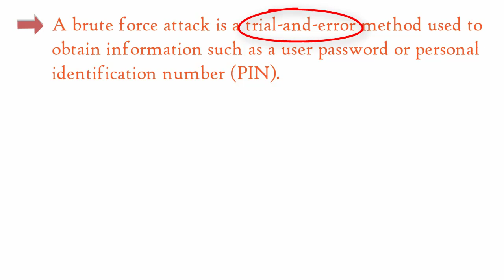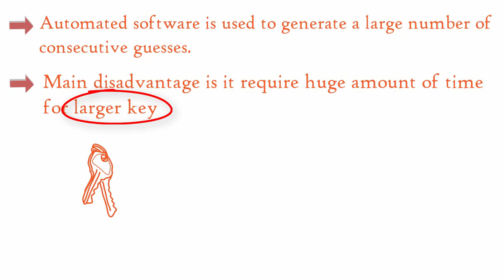Brute force attack | INS | (Eng-Hindi)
You can find many more videos regarding information and network security